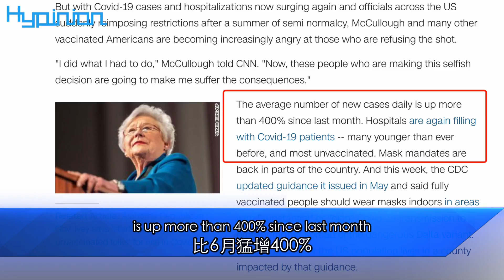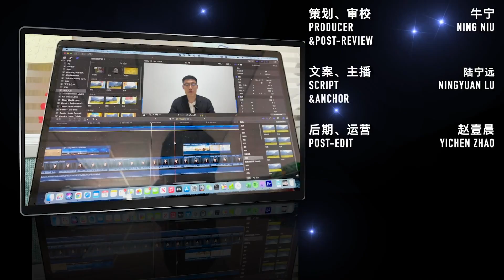Anti-vaccine sentiment is rife in the US, tearing society apart and leaving people desperate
Hypinion Anti-vaccine sentiment is rife in the US, tearing society apart and leaving people desperate
According to the latest data from John Hopkins University, on July 30, 190,000 new cases of the OCID were diagnosed in the United States, the second time in the past month that more than 100,000 cases were added in a single day. On July 31, CNN published a report titled "Some vaccinated Americans have lost their patience with those refusing the shot as Covid-19 cases surge and mandates return". The article expressed chagrin, resentment and frustration The American public expressed despair and helplessness over the rebound over the epidemic. However, vaccination program are difficult to implement in an America where anti-intellectualism is prevalent, rumours are rife, and the fight against the epidemic is highly politicised. With disinformation and rumours spreading wildly on social media, many Americans do not trust the government or science and refuse to be vaccinated, and even be hostile to those who have already been vaccinated. "It's not freedom that you make this decision that then impacts my freedom. That's not freedom one bit." John, an contact tracer in Virginia, USA, said.